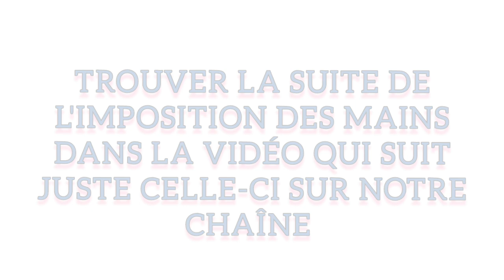Apôtre Joseph Richard tout feu tout flamme LE 29-09-2024 A KOLWEZI